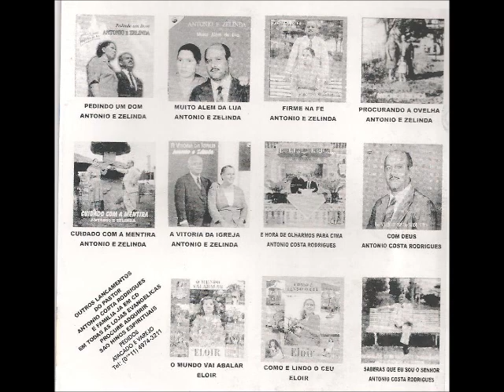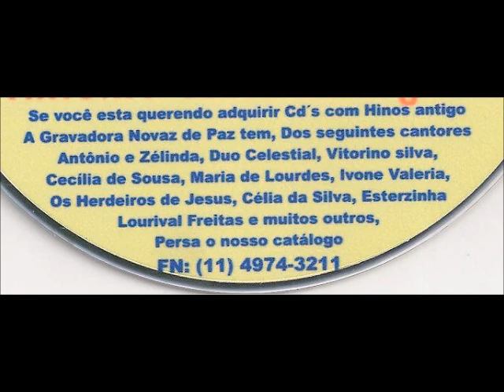A MUSICA DE ABERTURA DOS PROGRAMAS NOS ANOS 80 COM O PASTOR ANTONIO COSTA JUNTO COM O VALDIR COSTA